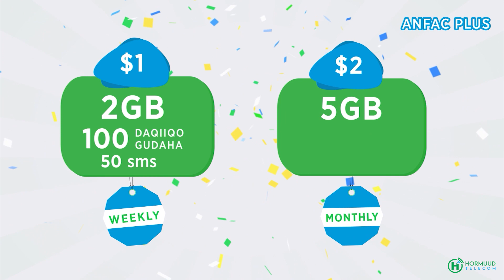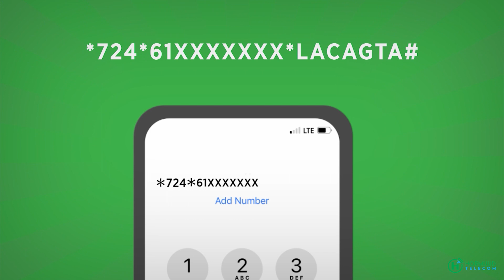AMISOM & Guddiga Siyaadadda, Amniga & Nabadda Afrika oo kawada hadlay xaaladda kala guurka.